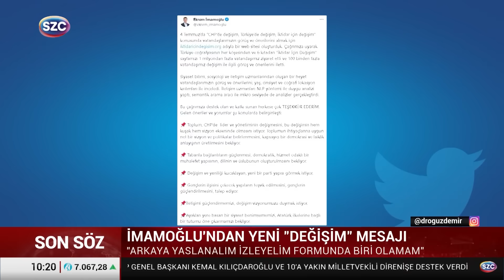İmamoğlu Aday Olmazsa Kim Aday Olacak? İşte Yeni İBB Adayları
Digiturk: 60
D-smart: 93
Turkcell TV Plus: 69
Tivibu: 69
Türksat Kablo TV: 76